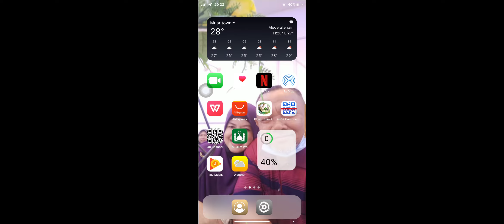20 Maret 2022